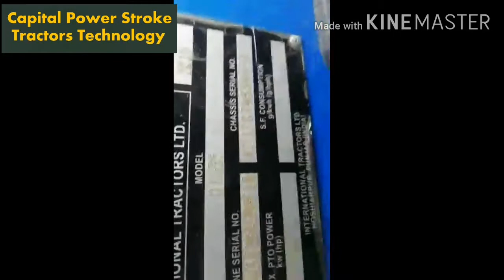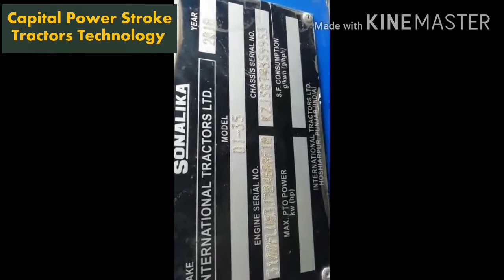Sonalika DI 35 Sikander | Price and Specification | सोनालिका 35 बेस्ट ट्रैकटर | Sonalika tractor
Sonalika Di 35 sikander
39 hp
Double clutch
Reverse pto
Oil break
Company bumpher
Power steering